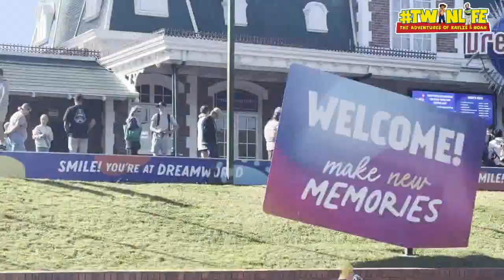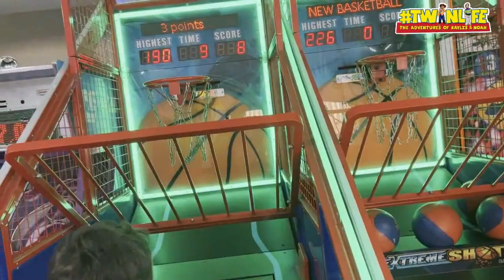DREAMWORLD Twinlife Escapade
Today the twins got to check out Dream World on the Gold Coast for the first time . Not many rides for them to go on because they are too short but they found Lego Land & a big as lolly pop